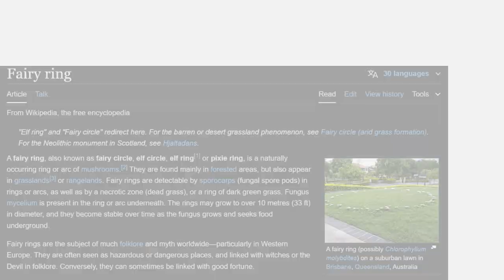Mushroom Magic! | Röki Part 10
Font in thumbnail: Rubik One

Yellow text color: FFC600
Blue text color: 0000FF
Red text color: FF0000
Purple text color: BC11F8
Font: Luckiest Guy